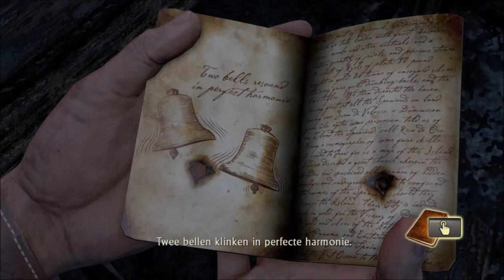Uncharted: Drake's Fortune - 14: Onder de groene zoden (The Nathan Drake Collection PS4)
Uncharted: The Nathan Drake Collection - Uncharted: Drake's Fortune (PS4 Remastered) Hoofdstuk 14: Onder de groene zoden